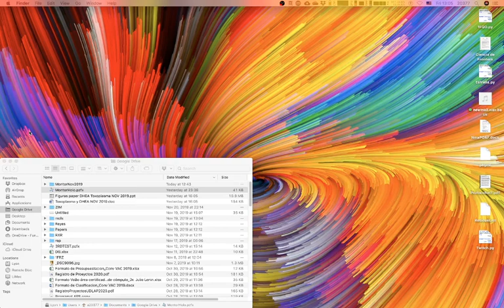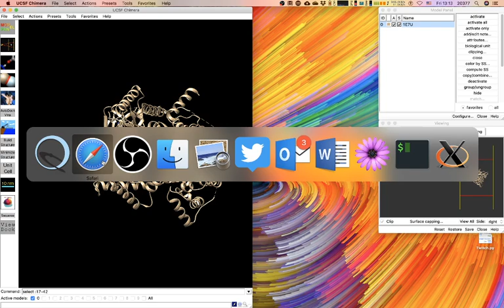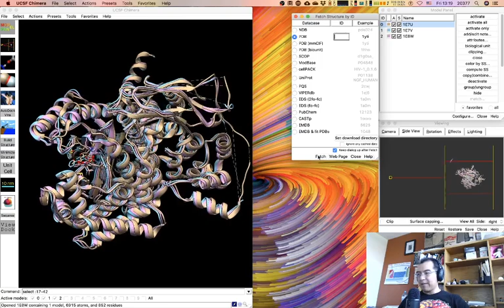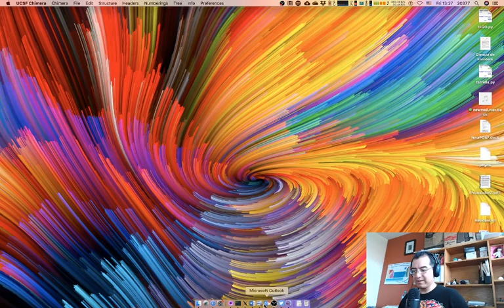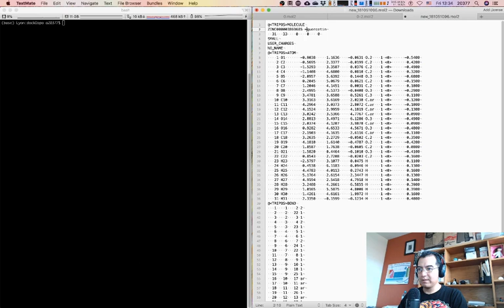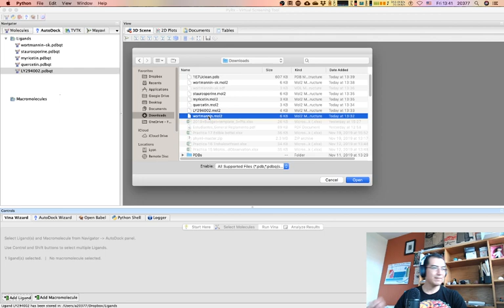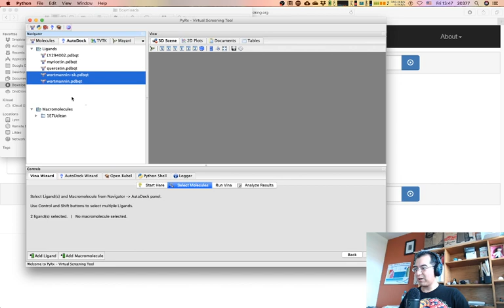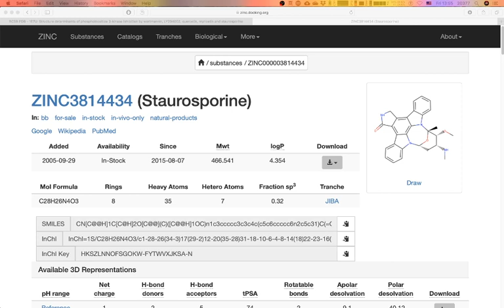PI3K control docking (using the ligands it was crystallized with) PART 1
Docking lesson, how to prepare the materials (receptor and ligand), run the docking and analyze the results.